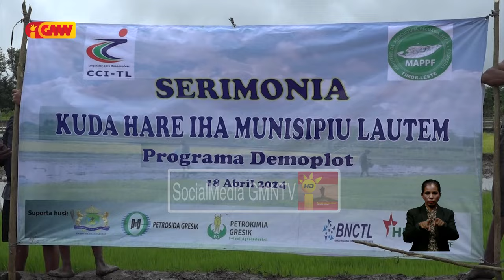CCI-TL husu natar nain sira atu disiplina no kumpri regras téknika programa demoplot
CCI-TL husu natar nain sira atu disiplina no kumpri regras téknika programa demoplot husi prosesu kuda to’o koilleta